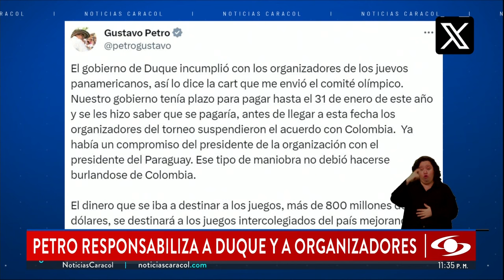Tras pérdida de la sede de Juegos Panamericanos, Petro habló de "burla" a Colombia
Según Gustavo Petro, la organización de los Juegos Panamericanos ya tenía “un compromiso” con el presidente de Paraguay: “Este tipo de maniobra no debió hacerse”. Asimismo, reveló cuál será el destino de los recursos que se iban a invertir para las justas en Barranquilla.